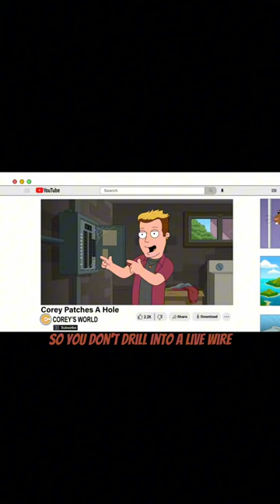Gerbils Can't Sing Opera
When the Griffins win a trip to Maine at Peter's company picnic, they decide to invite their friends on the vacation; tensions run high and things soon spiral out of control when the cabin burns down.

Stewie tries to civilize his half-brother, Boston Stewie, so that he may be adopted; Meg and Chris start a venture in which people online pay Chris to sit on and smash cupcakes.

Fertilized Megg
Supermarket Pete
A 'Stache from the Past
Old World Harm
Boston Stewie
Snap(ple) Decision
Baking Sad
The Return of the King of Queens
Teacher's Heavy Pet
Take This Job and Love It
Cabin Pressure
Lifeguard Meg
Fat Actor
Faith No More
Live, Laugh, Love
Drunk with Power
Lois C.K.
Fat Gun
The Chicken or the Meg
Michigan
Happy New Year's Eve Eve
4th of July
Year of the Dragon
The Full Monty
Katt Williams
Kings of Comedy
Kevin Hart
Tom Wilkinson
Quickley
Jokic
Dalvin Cook
Green Day
American idiot
Covid Cruise Ship
Leonard Bernstein
Toshiba
Broncos
14 amendment
Ned snow storm weather forecast
2024 Elections
Facebook Trending Reels Now